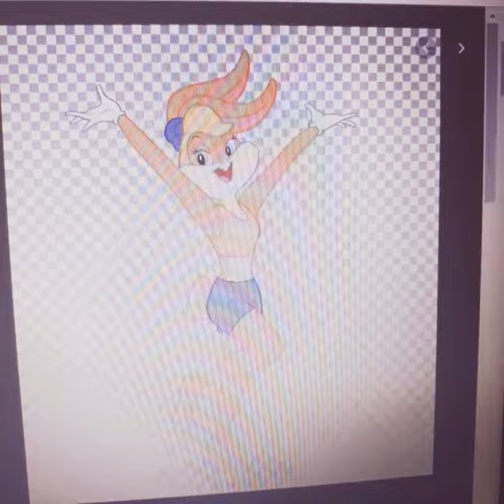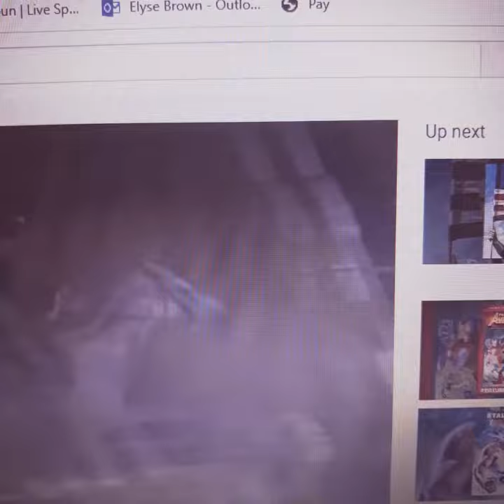Sonic herose the movie part 21 lola meet eggman nega